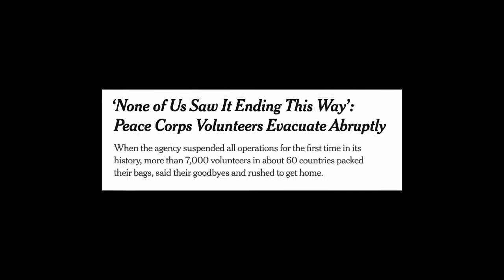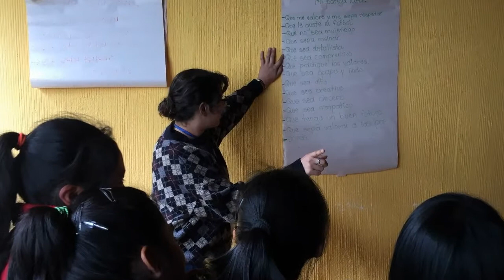Goodbye - Zayra's Digital Storytelling